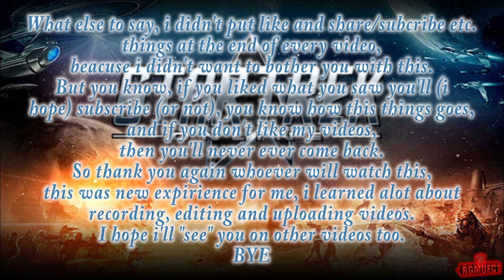Star Trek: Online; F2P; Fast level up; Part 206; To Be Continued in Future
This is Fast Playthrough and there will be no commenting and no talking in game, except written comments, and those are written pretty bad.